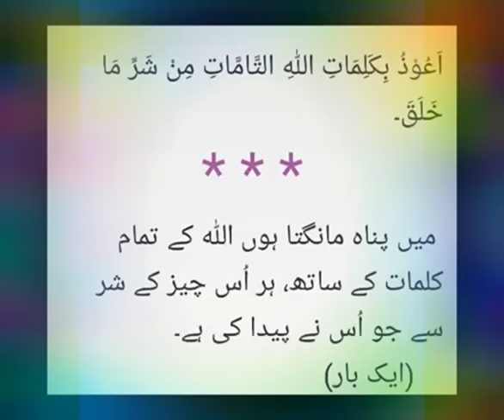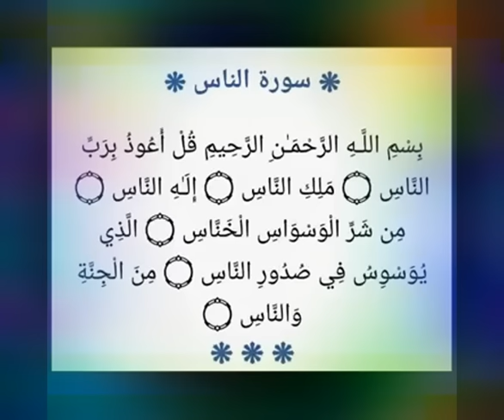Jinnati bimari ki pahchan kaise ta'aweez dhage se ilaaj kitna khatarnak ? Sheikh IQBAL Salfi mualij